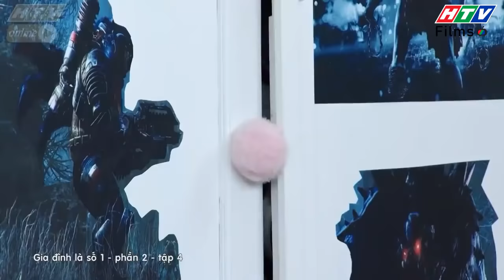Gia đình là số 1 Phần 2 | Diễm My 9x lần đầu đi dạy, "đụng" ngay học sinh CÁ BIỆT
Vì lỡ làm hỏng một đôi giày tại cửa tiệm, Diễm My (Diệu Nhi) đành chấp nhận đi dạy thêm để có tiền trả nợ. Không may thay, người mà Diễm My phải dạy là một cậu học sinh CÁ BIỆT, hống hách. Nhưng vì đã trót lỡ nhận tiền lương ứng trước của phụ huynh. Diễm My đành chịu đựng cố gắng tìm cách đối phó với cậu học sinh ngỗ nghịch này.